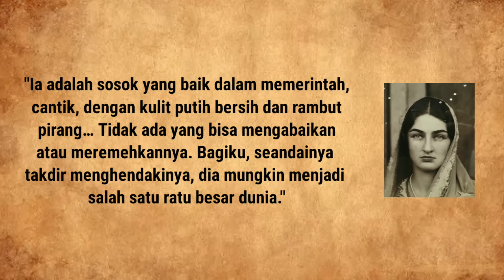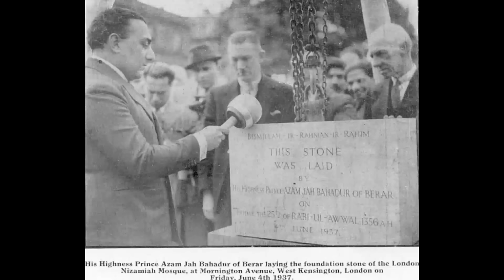TERLALU CANTIK❗PUTRI DIUSIR DARI TURKI, TRAGIC FATE OF THE LAST OTTOMAN PRINCESS, DURRU SHEHVAR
Venus Asia’ the Most Beautiful and Scandalous Fawzia Fuad of Egypt, Queen of Iran. How CIA Discovered Her Bed Scandal with Mohammad Reza Pahlavi, Shah Iran